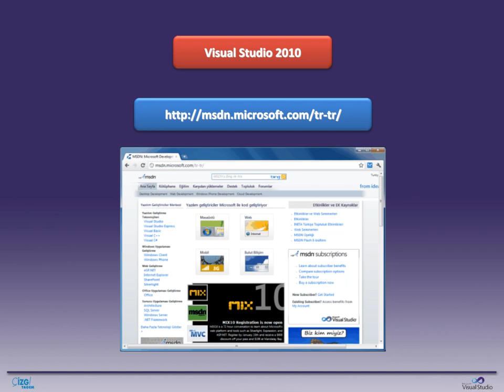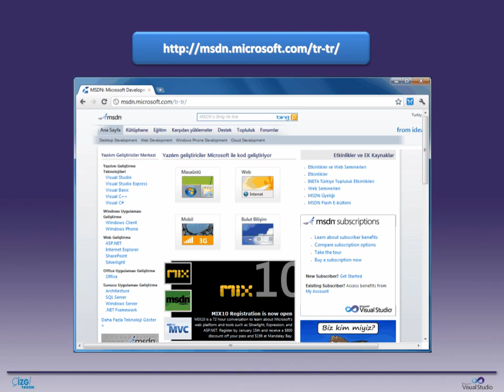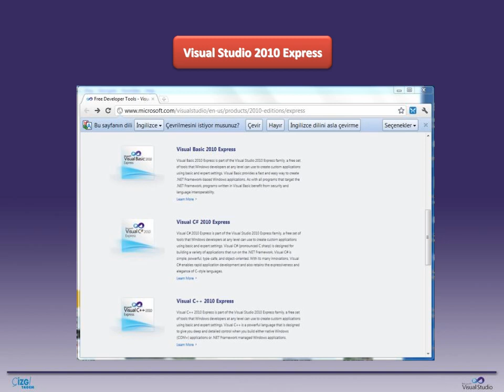VS 2010 - 01 Başlangıç Aşamaları - 01 VS Versiyonları